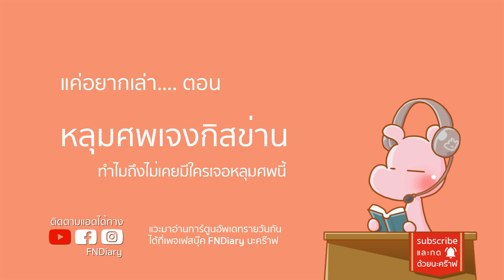ทำไมถึงไม่มีใครกล้าเปิดหลุมศพแห่งนี้?! ดาร์คไดอะรี่ I แค่อยากเล่า...◄1032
อย่าขึ้นบันไดเหล่านี้ ถ้าเจอมันในป่า!!
หญิงจีนที่ซะบึ้มที่สุด!! บูเช็คเทียน